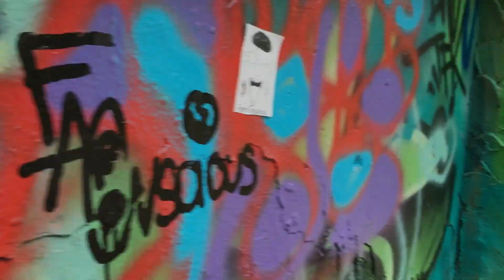FaceConscious Anthem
Mid 2018 in Bangkok I hit the stage with Bangkok Lyrical Lunacy  for the first time, a dope open mic co-hosted by my dear friend Rory Breaker-Morant. I made a new friend BBoy JD  and together made fun videos, sticker bombed Bangkok and watched him breakdance. This is my FaceConscious Anthem, written to help explain my project and all it means to me, beats by Mixla Production Beatz

(I finally got round to editing 😜) - Enjoy!!